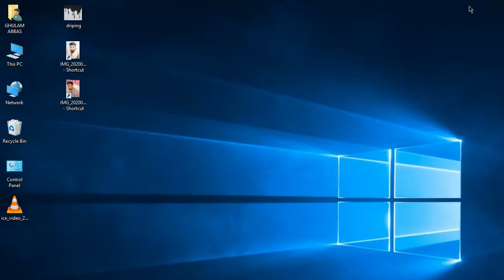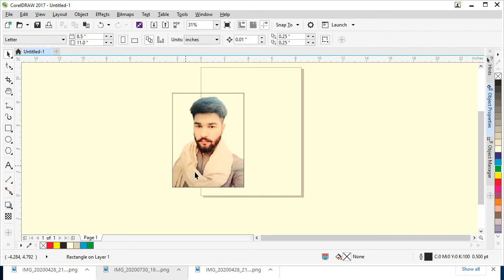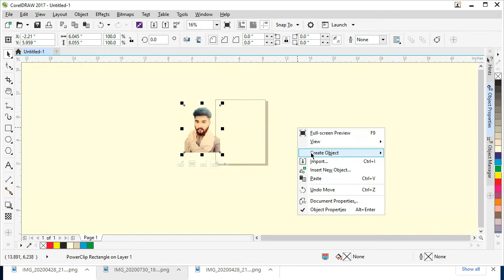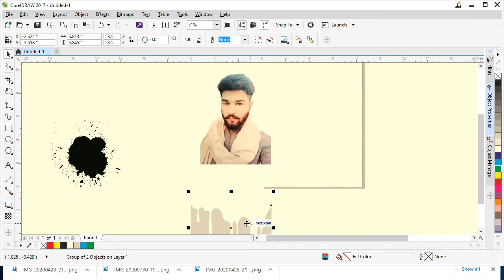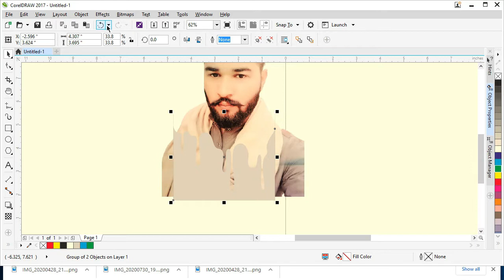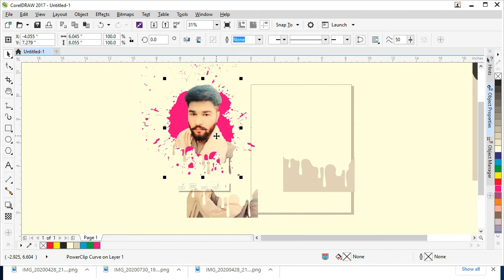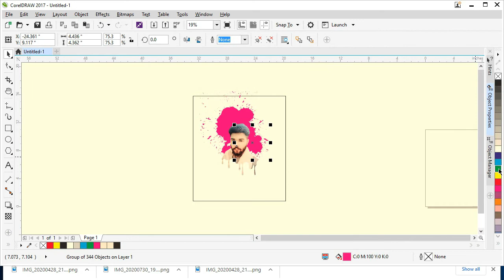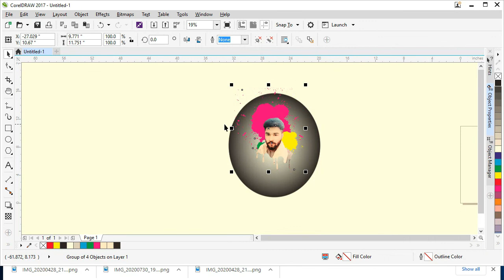How to make dripping photo in Corel draw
LEARN TEACH